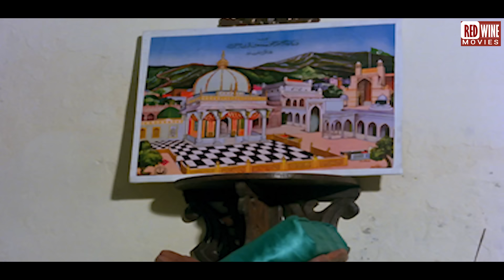जब गुंडों ने लूटी माधुरी दीक्षित की इज़्ज़त -माधुरी दीक्षित बेस्ट रोमांटिक सीन्स | Madhuri Dixit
Movie :  Aashoo Bane Angarey